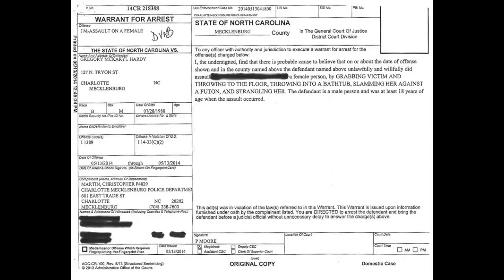Greg Hardy’s battered ex-girlfriend shown in police photos after assault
NFL star Greg Hardy’s battered ex-girlfriend Nicole Holder is shown in police photos obtained by Deadspin after assault an assault in 2014.